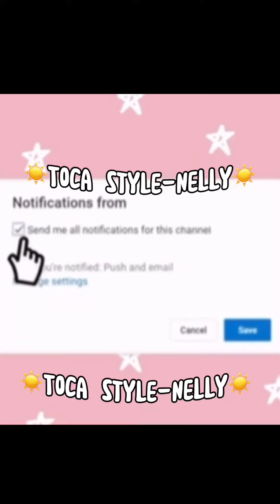Toca life hacks🤪🤪